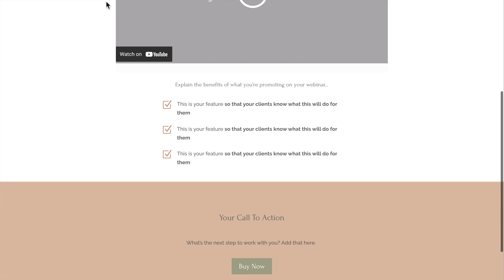Divi Evergreen Webinar Page Templates - Happy Earth - Site That Sells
Ready to kickstart your email list and online service business but not sure where to start?

Perfect for photographers, coaches, VA’s and service-based online business owners.

- Jumpstart your website with easy to follow content prompts and drag and drop page templates (no coding, copywriting or design experience required)

- You’ll learn how to create a conversion optimised website (without the overwhelm and confusion that is associated with WordPress)

- Generate an automated flow of leads and clients with a simple sales funnel (minus the funnel hacking and bro-marketing)

WHAT PAGE TEMPLATES ARE INCLUDED?
- Webinar Registration Page
- Thank You / Social Sharing Page
- Evergreen Webinar Replay Page

REQUIRED TOOLS:
- One-Click Import - Import the page layouts directly into your Divi library for immediate customisation.
- Drag & Drop Visual Builder- No code necessary without any design experience.
- Content Prompts - Make writing your sales and landing pages simple by answering questions.
- Conversion Optimised Design - With over 20 years of experience we know how to sell your product & what works online.
- Easy to Customise - Customise colours, fonts, photos & layout to suit your brand.
- Cut Launch Time in Half - Save time, money & resources by not starting from scratch.

HOW IT WORKS:
Once you've completed your purchase, you'll receive instant access to the template files and PDF instructions to import your templates into your website.

PREFER CUSTOM DESIGN?
Our Design in a Day package is perfect for customisation and personalisation of your Site that Sells template.

IMPORTANT:
This template kit and Morris Bear Designs/Site That Sells are not associated with the Divi Builder or Elegant Themes.